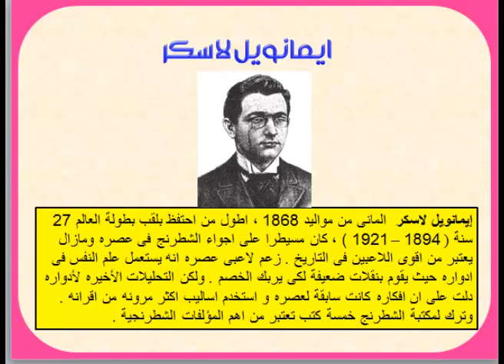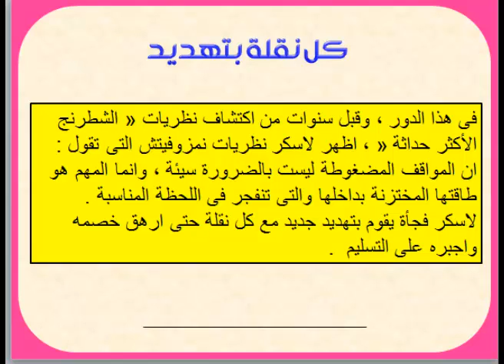ادوار تعليمية رائعة (شطرنج ) ( فيديو 13 ) : كل نقلة بتهديد instructive chess games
لاسكر ينقض فجأه